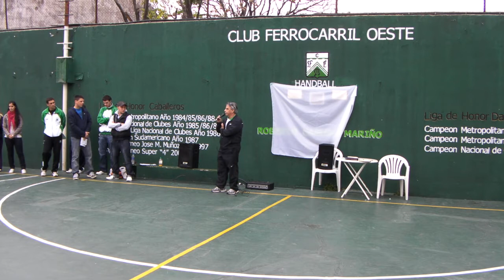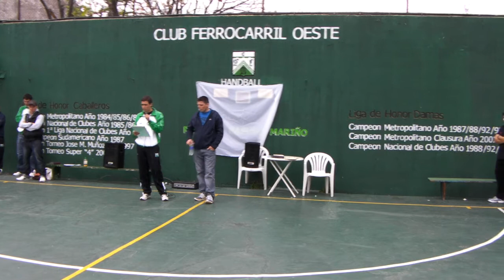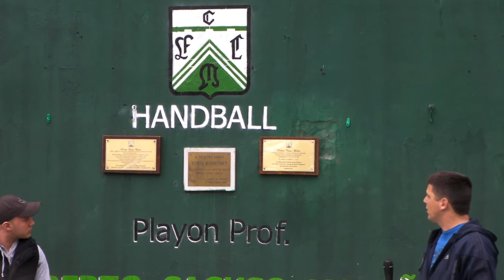Homenaje al Profesor Roberto Casuso Mariño.